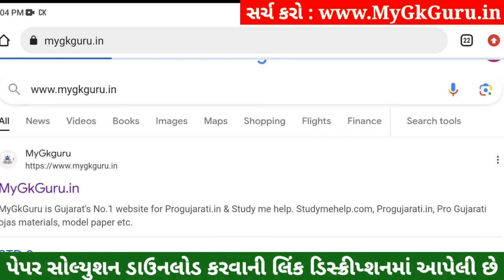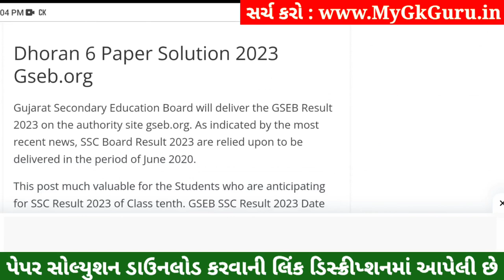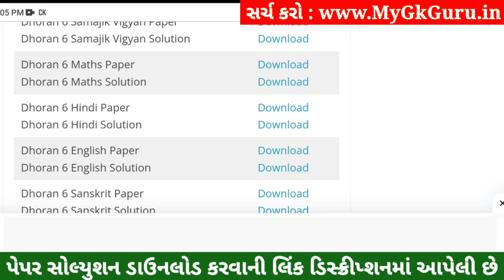💥 Std 6 Hindi Paper Solution 2023 80 Marks, Dhoran 6 Hindi Paper Solution 2023 Std 6 Hindi, October